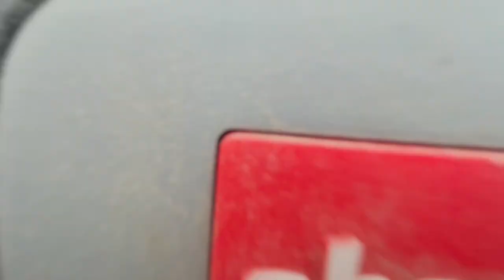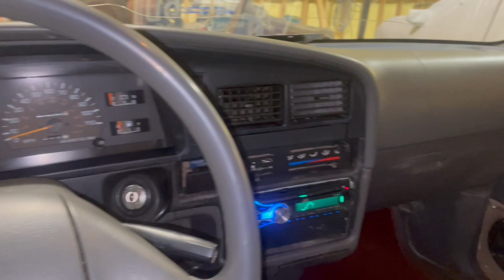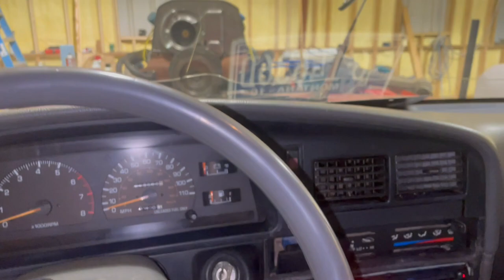30 Year Old Truck Interior Restoration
The 1989 Toyota Pickup gets a full interior detailing. Rico Racing.